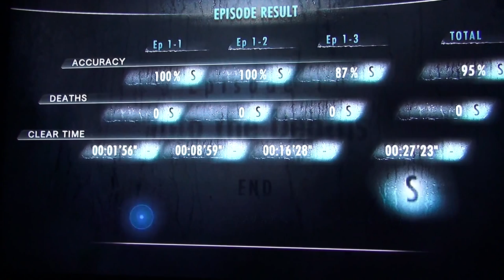みの軍曹「BIO HAZARD:REVELATIONS」Part3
Twitter　みの軍曹